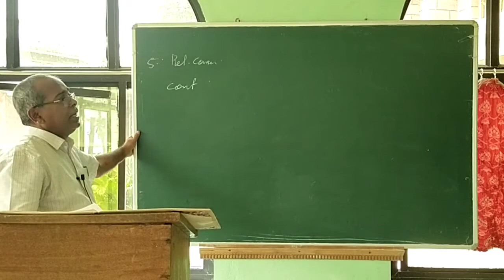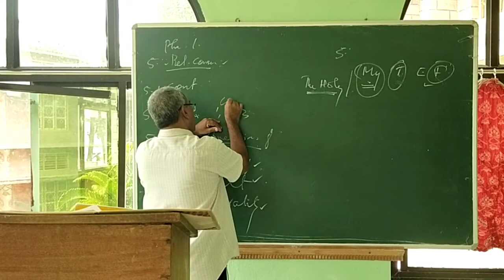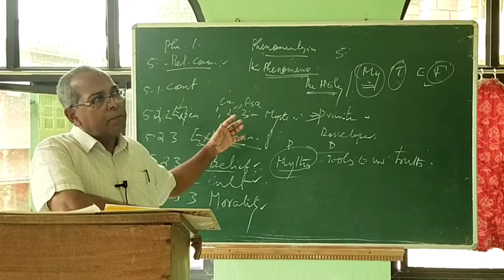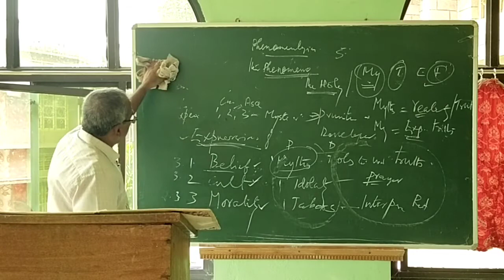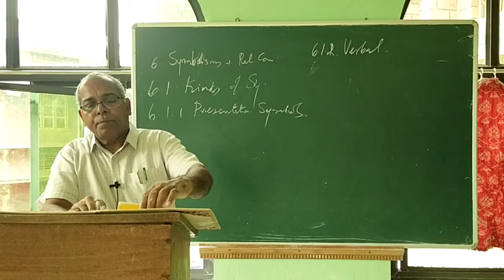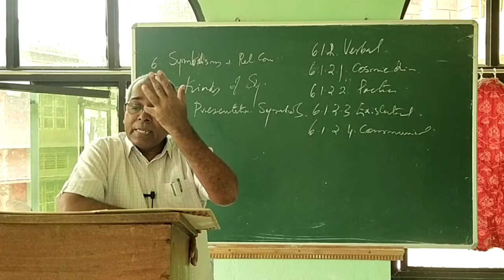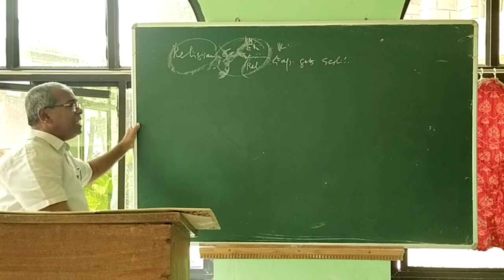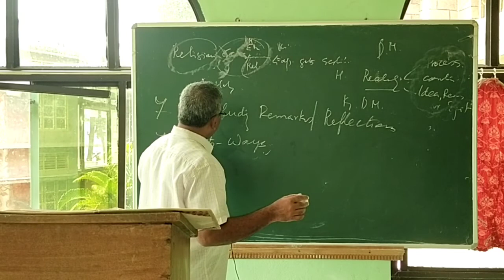Theodicy part 8, Phil III, Fr Cherian